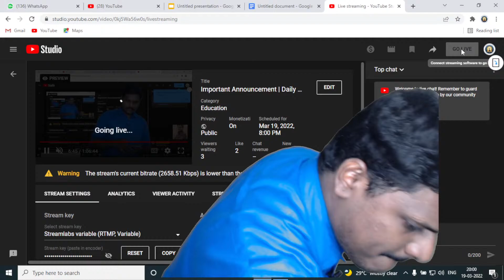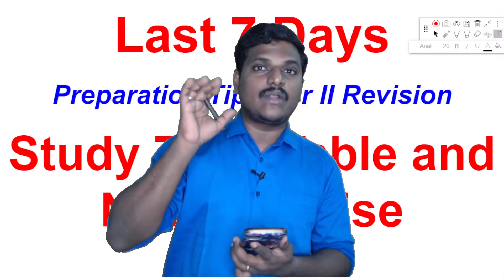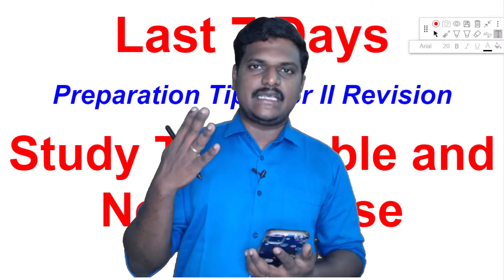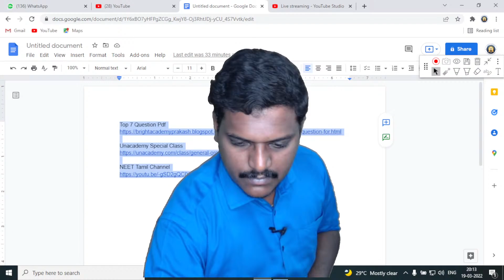Important Announcement | Daily Padikalam Vanga | Bright Academy Prakash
Top 7 Question Pdf

Exam Tips